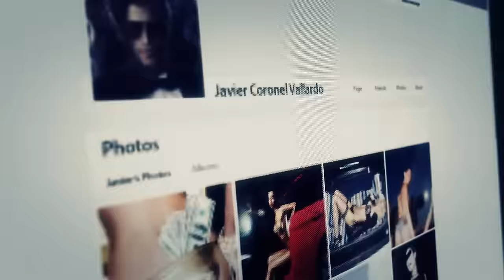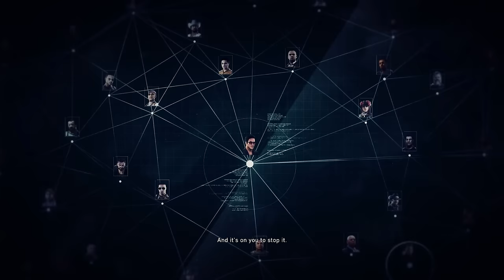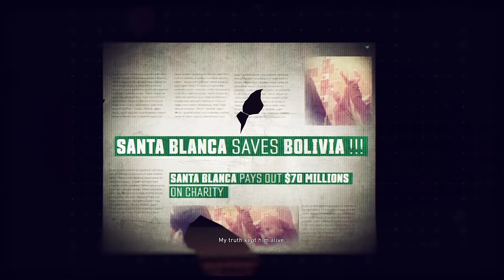Ghost Recon Wildlands - Let's Play - Part 3 - "P.N. De Agua Verde: Carzita" | DanQ8000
"P.N. DE AGUA VERDE: CARZITA"

With Commentary
PC Gameplay
1080p 60 FPS

Tom Clancy's Ghost Recon Wildlands is an upcoming open world tactical shooter video game in development by Ubisoft Paris. It will be the tenth installment in the Tom Clancy's Ghost Recon franchise and will be the first Ghost Recon game to feature an open world environment. The game will move away from the futuristic setting introduced in Tom Clancy's Ghost Recon Advanced Warfighter and will instead feature a setting similar to the original Tom Clancy's Ghost Recon. Ubisoft has described it as one of the biggest open world games that they have ever published, with the game world including a wide variety of environments such as mountains, forests, deserts and salt flats. The game will be playable on Microsoft Windows, PlayStation 4 and Xbox One. It was released on March 7, 2017.